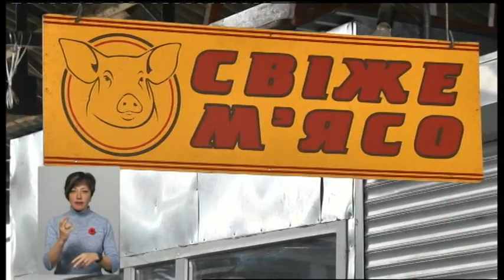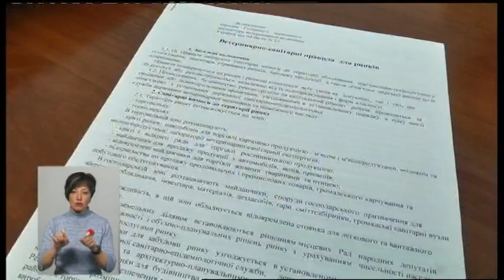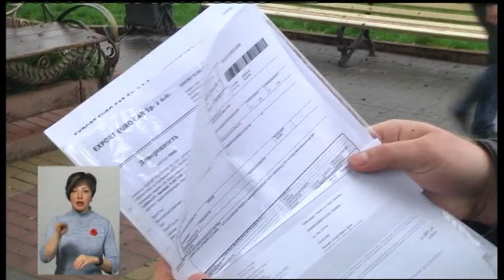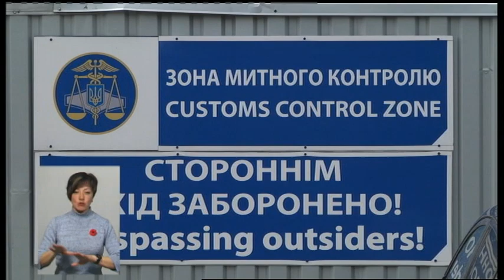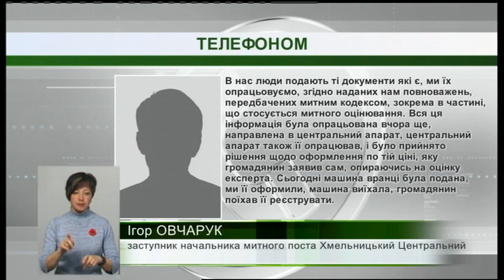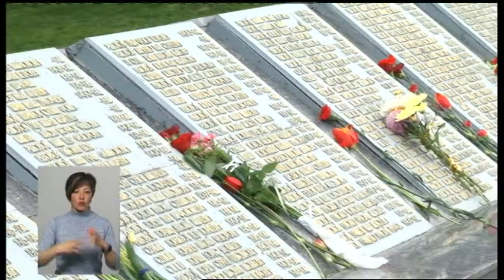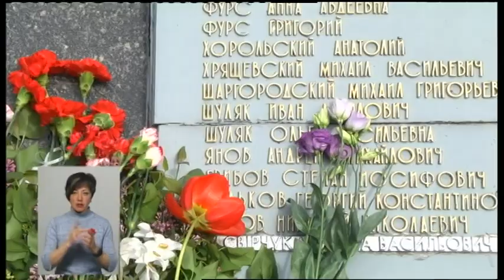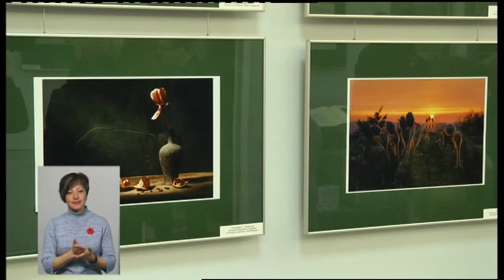08.05.2019. Новини. 19:00